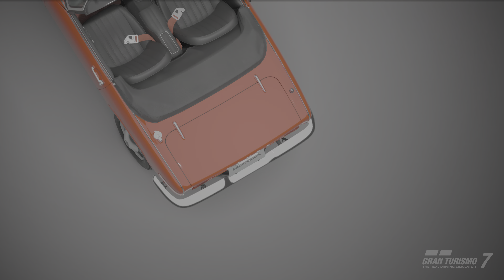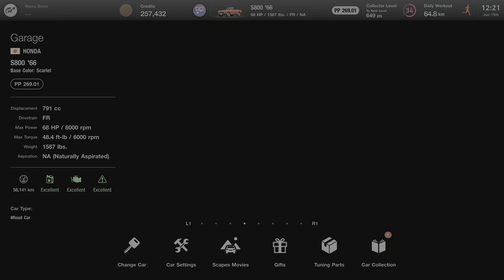Gran Turismo 7 PS5 4K Honda S800 '66 Showcase